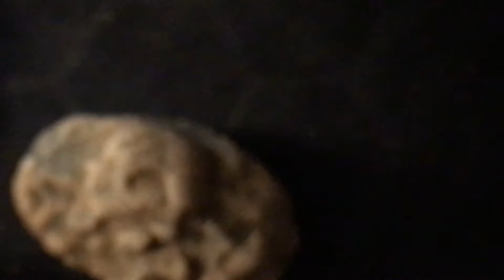21 juillet 2019